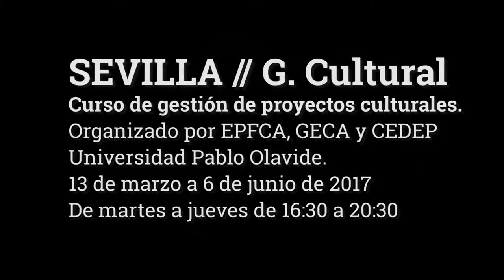Curso de gestión de proyectos culturales. Fernando Quiles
Fernando Quiles, profesor titular de la Universidad Pablo de Olavide y director académico del curso "Gestión de Proyectos Culturales" habla sobre esta actividad formativa impulsada por la Universidad Pablo de Olavide, la Escuela Pública de Formación Cultural de Andalucía (Agencia Andaluza de Instituciones Culturales - Junta de Andalucía) y la Asociación de Gestores Culturales de Andalucía. El curso se desarrollará del 13 de marzo al 6 de junio en Sevilla. Más información aquí: goo.gl/LFvEbx

Música, cámara, edición: Cristóbal Romero
Edición adicional: Marián Ruiz